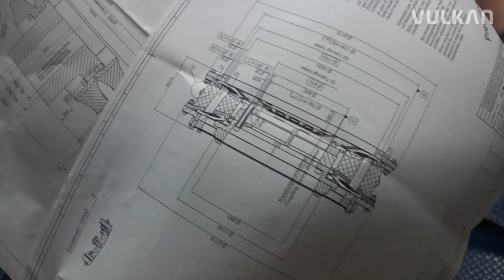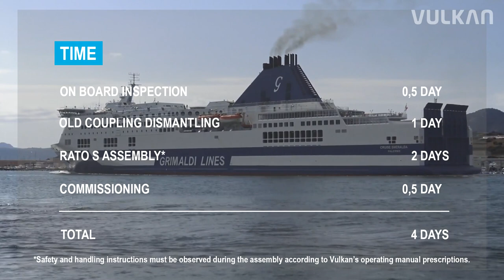Conversion Cruise Smeralda - VULKAN Couplings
This Video Shows how simple the conversion of a highly flexible coupling RATO S is.